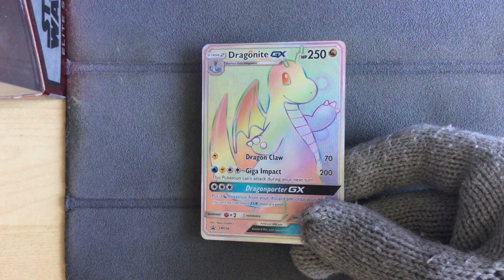Dragonite GX SM156 - Pokemon Promo Card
Dragonite GX SM156
This came from the Dragon Majesty Super Premium Collection
Love the texture pattern